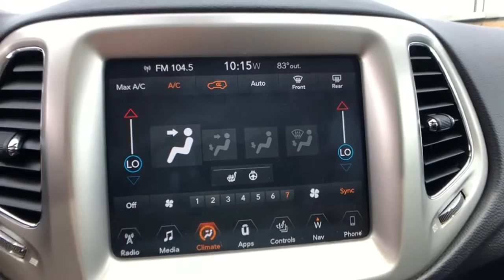2018 Jeep Compass Tulsa, Broken Arrow, Bixby, Claremore, Owasso, OK D60980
Granite Crystal Metallic Clearcoat Used 2018 Jeep Compass available in Owasso, Oklahoma at Jim Glover Chrysler Dodge Jeep RAM Fiat. Servicing the Tulsa, Broken Arrow, Bixby, Claremore, OK area.

Priced below KBB Fair Purchase Price! CARFAX One-Owner. Clean CARFAX. Granite Crystal Metallic Clearcoat 2018 Jeep Compass Latitude 4WD 9-Speed Automatic 2.4L I4 4D Sport Utility, 2.4L I4, 4WD, Granite Crystal Metallic Clearcoat, ABS brakes, Compass, Electronic Stability Control, Heated door mirrors, Illuminated entry, Low tire pressure warning, ParkView Rear Back-Up Camera, Remote keyless entry, Traction control.brbrThank you for shopping at Jim Glover Dodge Chrysler Jeep Ram Fiat! We are committed to providing an excellent customer service experience during your vehicle purchase. We know you have options when choosing where to buy your next vehicle, here are a few reasons why your best choice is right here at Jim Glover Dodge: -Honest and transparent pricing -No pressure environment -Free Carfax history report -Most value for your trade-in -The Glover Guarantee -Engines for Life -Five day exchange program -Free delivery within 100 miles. Odometer is 5007 miles below market average!brbrAwards:br * 2018 KBB.com 10 Best All-Wheel-Drive Vehicles Under $25,000 * 2018 KBB.com 10 Most Awarded BrandsbrThank you for choosing Jim Glover Dodge Chrysler Jeep Ram Fiat, we appreciate the opportunity to earn your business for life. Whether you are looking for a new Dodge, Chrysler, Jeep, Ram, Fiat or pre-owned car, truck, or SUV you will find it here. We have helped many customers from Tulsa, Oklahoma City, Sand Springs, Broken Arrow, Owasso, Sapulpa, Claremore, Okmulgee, Stillwater, Muskogee, Bartlesville, Joplin, Coffeyville and Ft. Smith find the vehicle of their dreams!